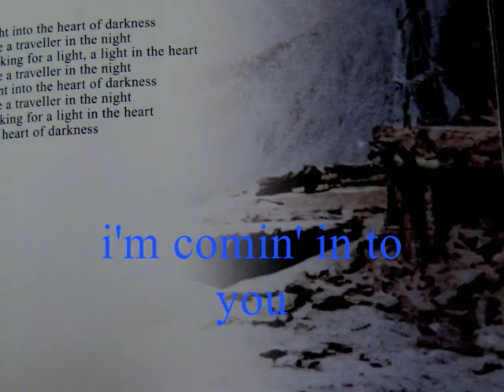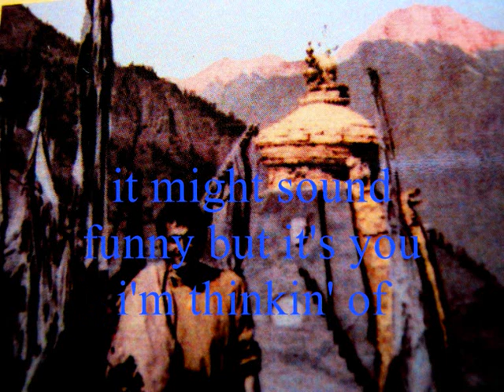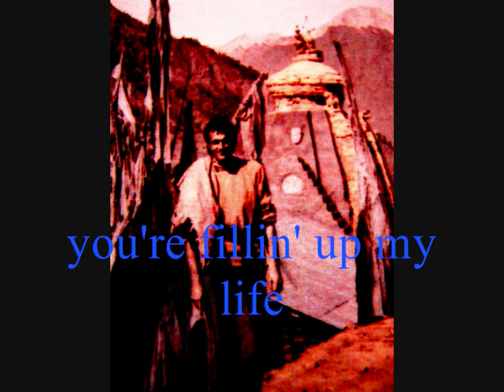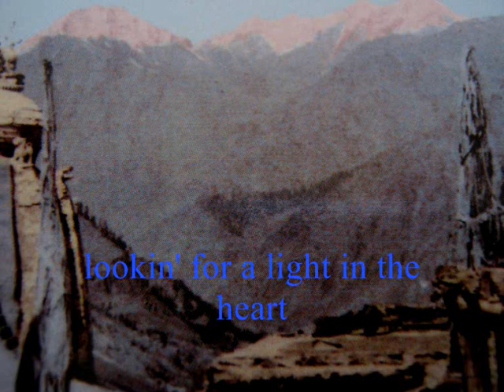MARK GILLESPIE - 'TRAVELLER IN THE NIGHT' - SWEET NOTHING - 1981.wmv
TRAVELLER IN THE NIGHT is the second track on the 1981 album SWEET NOTHING by Australian musician MARK GILLESPIE. It was released as the second single, with LOOKING FOR YOU on the B-side.
The video uses modified photos of the photo taken of MARK GILLESPIE at TRILOKNATH, high in the Himalayas.
The song tells of the quest for the discovery of ". a light in the heart".
The "heart of darkness" is a reference to Joseph Conrad's 1902 novella "The Heart of Darkness", and the last words on Kurtz's lips "The Horror! The Horror!" (borrowed by Apocalypse Now), are often invoked by MARK GILLESPIE (albeit light-heartedly).
It's ironic to discover that to find "the light" one has to go into the darkest places.

". nothing matters, it's just like a nightmare. "
All songs from the albums ONLY HUMAN, SWEET NOTHING and FLAME are now on YOUTUBE.